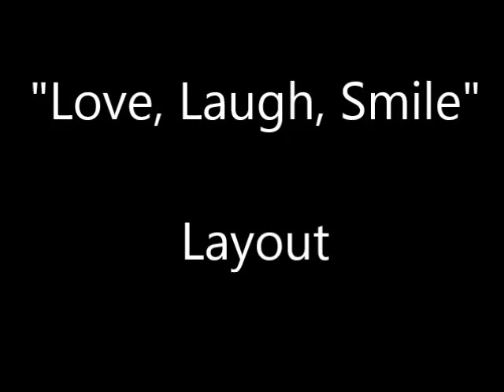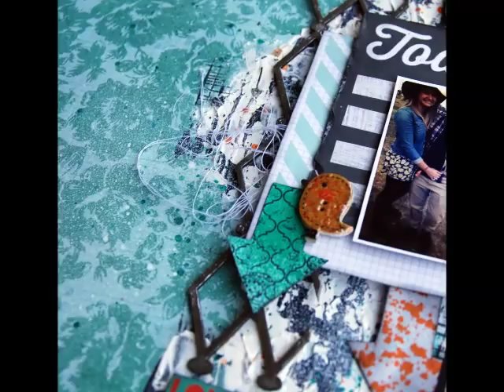Love, Laugh, Smile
A video made for Scrappy Chat Designs Kit Club using Kaisercraft papers and Tinby Designs Metallic Melts